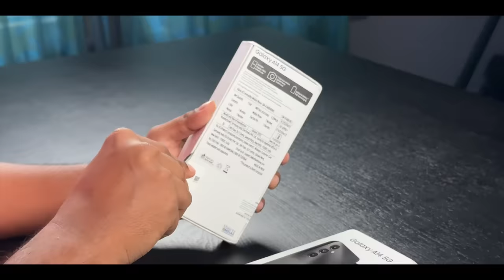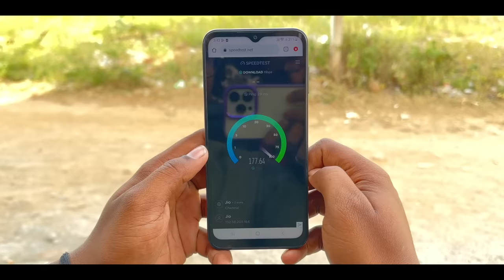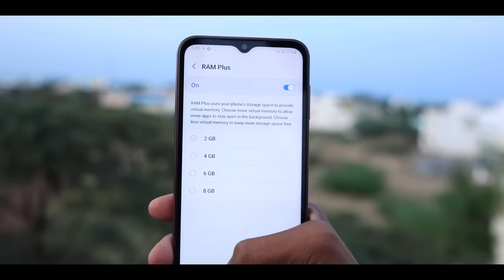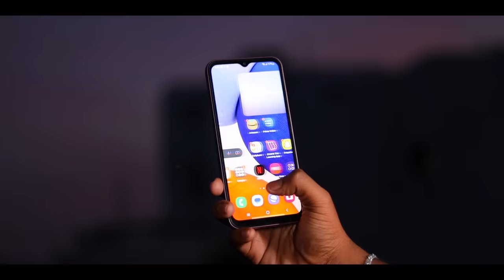🤯Unexpected‼️ SmartPhone from SAMSUNG⚡️*Galaxy A14 5G*⚡️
Time Stamp
00:00 Intro
00:08 Samsung Galaxy A14 Unboxing
00:20 Samsung Galaxy A14 Build Quality
00:47 Samsung Galaxy A14 Processor
01:05 Samsung Galaxy A14 On 5G
01:31 Samsung Galaxy A14 5G bands
01:45 Samsung Galaxy A14 Storage
02:11 Samsung Galaxy A14 OS & Updates
02:44 Samsung Galaxy A14 Display
03:20 Samsung Galaxy A14 Battery
03:31 Samsung Galaxy A14 Speaker
03:43 Samsung Galaxy A14 Camera
04:13 Samsung Galaxy A14 Service & Pricing

Here is the news Madurai district got its 5G now and coincidentally Samsung also released A14 at this time. Gradually we move to the unboxing section and right from the start looking at the box size we can make out that this lacks a charger. Other than that SIM ejector tool TYPE C TO TYPE C charging cable followed by user manual. Even if this looks like one of the red variants of S22 ultra this one is called dark red same to be Red directly other than this we have green and black variants. The real design is very premium and the camera modules are similar to the S22 Ultra. The texture of the back is really satisfying and slip free. In the orthographic side view this is a box like design. And it weighs 201g. This also runs on the Samsung Exynos 1330 chip in contrast with the A13's 850 this would steal the show. As the Antutu score is beyond 411k whether it's on paper spec or realtime usage, both are satisfying in terms of performance.Focus on 5G vision of Samsung. They are the number one ranking company to offer most 5G patents. Most of the rival brands were offering 1-3 bands in the affordable range but Samsung was the first company to offer 11 bands in an affordable budget range predominantly way back in the year 2021. Samsung was the only brand with the biggest 5G portfolio with a combo of 20 products including smartphones. The main vision of Samsung is that 5G should reach every person on earth. The Samsung galaxy S10 is the world's first 5G phone.  This sports 7 5G  bands totally. Main competitors like Airtel and Jio are targeting rural areas to  kick start 5G. And coincidentally we got this A14 released on the same day when 5G was launched in Madurai. It was really easy for us to test. Hardware wise 4GB RAM 64GB STORAGE, 6GB RAM 128GB STORAGE, 8GB RAM 128GB STORAGE are the available combinations. There is a dedicated memory card slot. Dual 5G sims simultaneously. We can use up to 16 GB RAM collectively using the RAM boost technology. This runs the One UI on Android 13. This offers great customization features in terms of the home screen and lock screen options and also avatars options for contacts. There are few bloatware pre-installed but one can easily sort and Chuck it. Samsung pay mini is also offered which might be of use to you. Privacy and security have improved dramatically. Also Samsung promises 2 years of Android OS upgrade with another 2 versions minimum 4years of security update. Samsung is dominant in terms of updates. We also covered this One UI exclusively. The display is 6.6" FHD+ 90HZ PLS (10%brighter display compared to contemporary LCD display) LCD screen. The viewing angle and overall experience is really good. The production cost of this panel would be 15% more affordable. Brightness is decent at 480 nits. Bezels are the only points of improvement. The side mounted fingerprint sensor is fast enough, face unlock is decent too. Other than these 5000Mah batteries with 15 watt fast charging support is great perhaps, having said that we don't get a charger one may have to buy one separately. We would like to suggest that Brands like Samsung should consider the key that Affordable mid rangers like this should get the charger in the box. As this might be one's first ever phone and might turn as an extra bucks spent from the pocket which turns scary for planning something new. 2 days of battery is the backup advertised and single speaker is offered which is decent as well. In this budget range, dual stereo speakers are anticipated. 3.5 mm jack is available and the camera is a 2MP 50MP 2MP combo. Macro, main lens and depth respectively. A 13MP Selfie camera usually Exynos would be good and smooth the quality of photos well optimized. Particularly selfies are improved wisely. Service is this time out of the box from samsung yes this time out of the world local Indian idea with roaming centers as vehicles up to 500 vehicles with 1500 touch points one can have the door step like service experience. We aren't actually sure of the exact price but if this is offered for about ₹15000 with all the features this should turn out to be a great pick